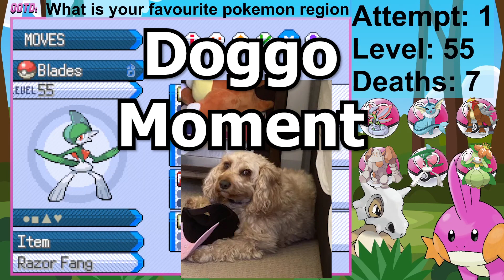Has Our Luck Finally Changed || Pokémon Insurgence HC Nuzlocke Ep 12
👋 Hey trainers! Welcome to our epic Pokémon Insurgence Hardcore Nuzlocke Randomizer Challenge! 🌟 Another gym has arrived! How will this turn out? Moreover, a new special squad member joins!

🔥 Brace yourselves for an intense journey as we navigate through the Insurgence region with a hardcore Nuzlocke twist and an extra dose of chaos thanks to the Randomizer feature! 🌀 Expect the unexpected, as gym leaders, wild Pokémon, and even legendary encounters are all up for grabs in this challenging playthrough.

Rules
1 Any Pokémon that faints is considered "dead," and must be boxed
2 You can only catch the first Pokémon encountered in each route!
3. we can use gift Pokémon
4. We must nickname all our Pokémon
5 If you white-out you lose and have to restart
6. If you find a Pokémon that you have already caught or the evolution of that Pokémon you can find a different Pokémon
7. Must play on set mode
8. Can't over level the gym
9. Can’t use items in battle